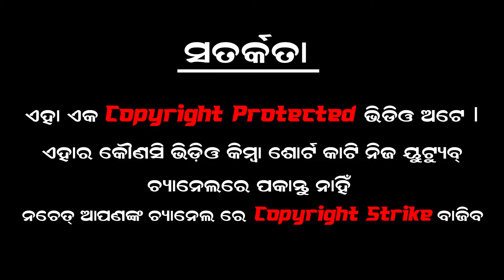ପାଟପୁର ଦଣ୍ଡନାଚ / Dhuli Danda Comedy / Ganjam Famous Danda Jatra / Patapura Danda Nacha 2024